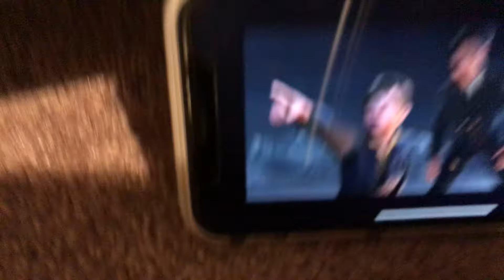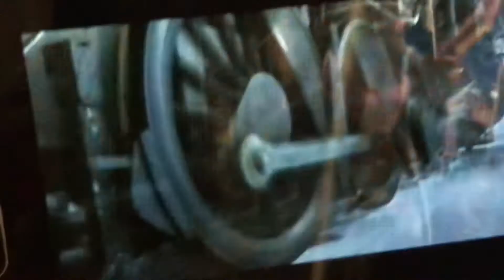Polar express Tokyo drift